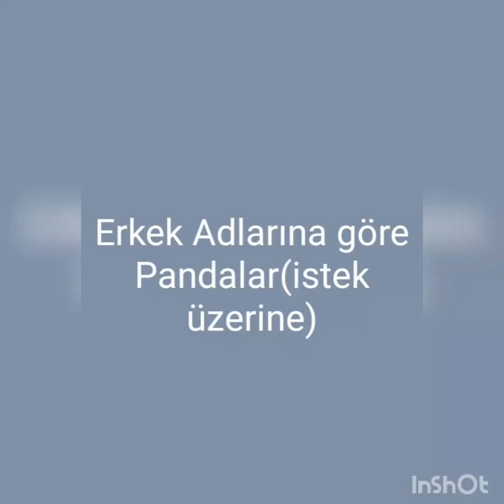Erkek Adlarına Göre Pandalar(istek üzerine)